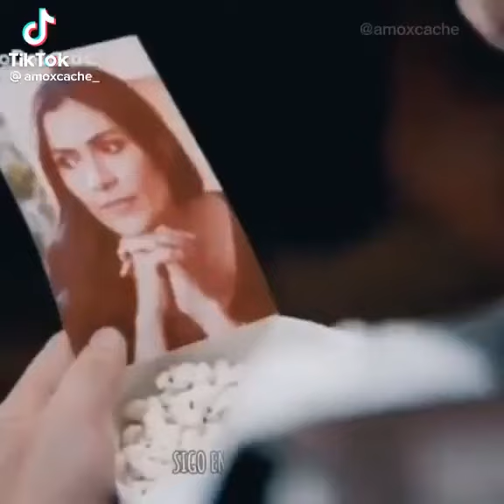Diego Bertie y Ana María Orozco en "El regreso de Lucas"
En 2016 hubo una telenovela que no solo abrió las puertas para el estrellato de Diego Bertie, sino que también reunió a icónicas figuras internacionales en una misma trama.
Albergada en el género thriller, América TV (Perú) y Telefe (Argentina) presentaron en coproducción “El regreso de Lucas”, una serie que contó con la presencia de Bertie en uno de los papeles protagónicos, pero no fue el único que llamó la atención de los espectadores.
El reparto de papeles estelares lo encabezó nada más y nada menos que Ana María Orozco, la famosa actriz que interpretó a Beatriz Pinzón en “Yo soy Betty, la fea”.
Las sorpresas no quedan ahí. El cast también estuvo integrado por Francisco Bass y Pablo Heredia, quienes dieron vida a Francisco Blanco y Blas Heredia en “Rebelde Way”, respectivamente.
Como no podía faltar, “El regreso de Lucas” tuvo gran presencia de talento nacional. En esta apuesta televisiva vimos las actuaciones de populares intérpretes peruanos, como Salvador del Solar, Lucho Cáceres, Mayella Lloclla, Alessandra Denegri, Emilio Noguerol, Liliana Trujillo, Vanessa Saba y más.